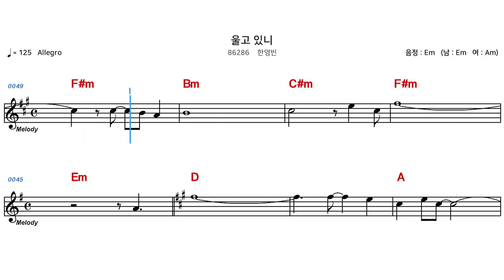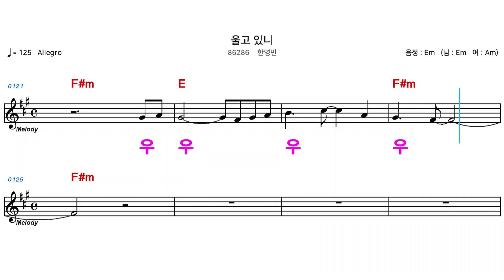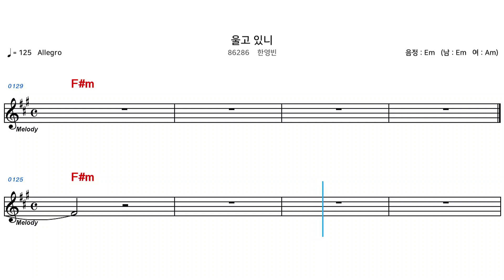(MR) 86286 울고있니 - 한영빈